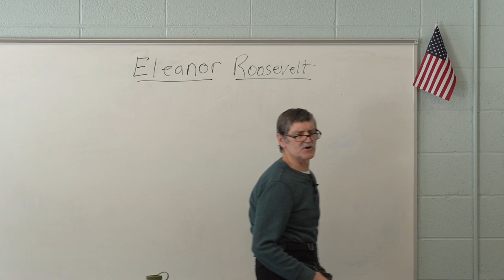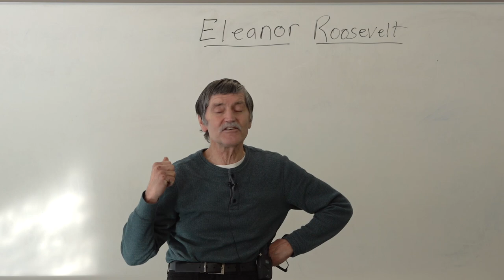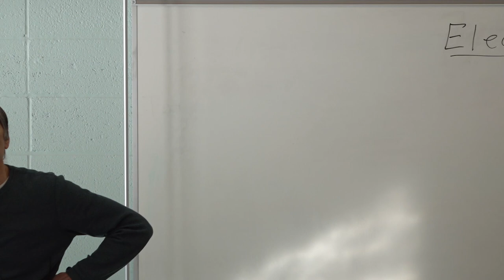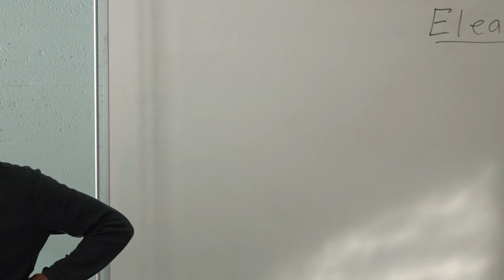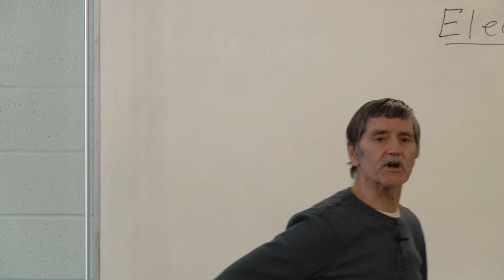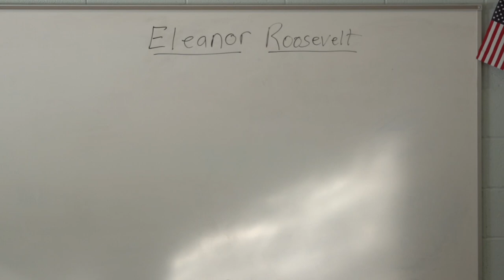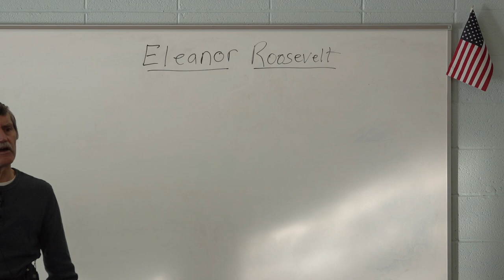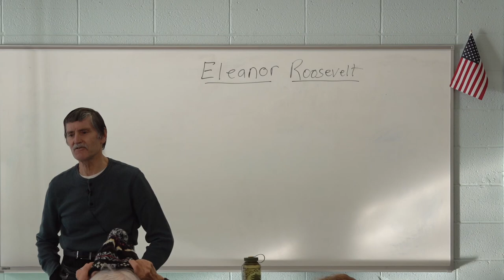January 17 - Biography of Eleanor Roosevelt by Mark Albertson - HPCC - Town of Orange, CT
December 9 - Tractor Parade & Tree Lighting - Town of Orange, CT